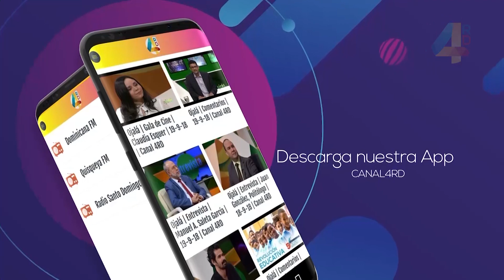Ojalá | Comentarios | Ramón Tejeda